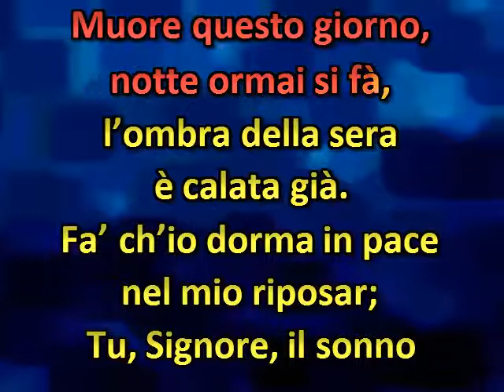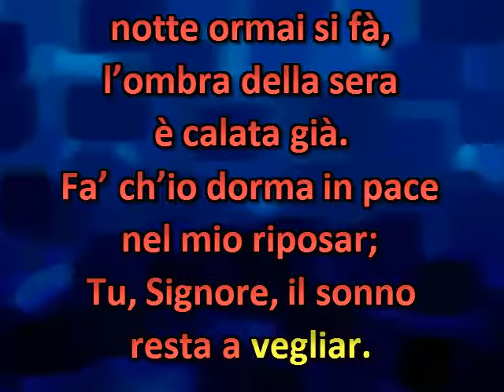Muore questo giorno